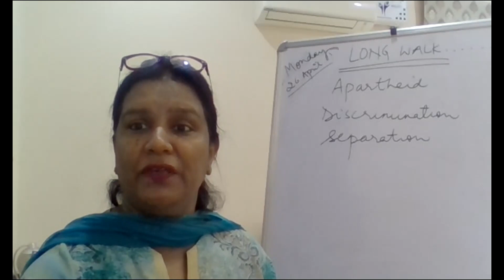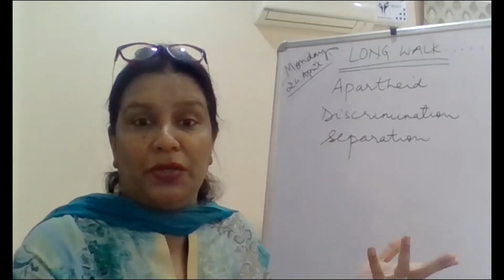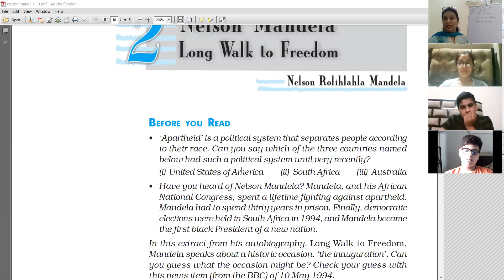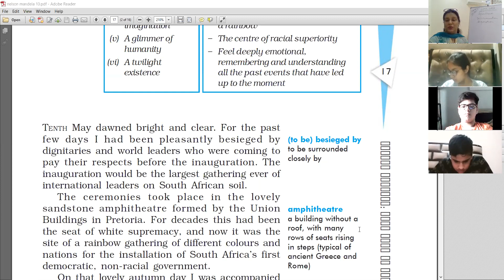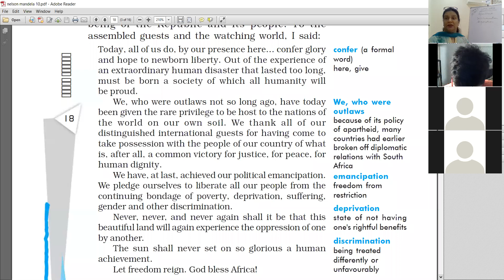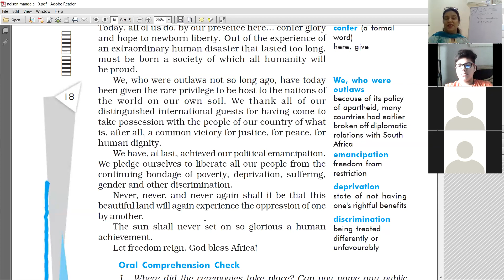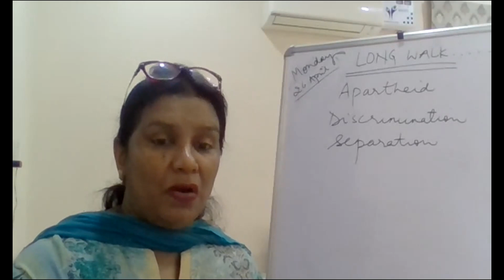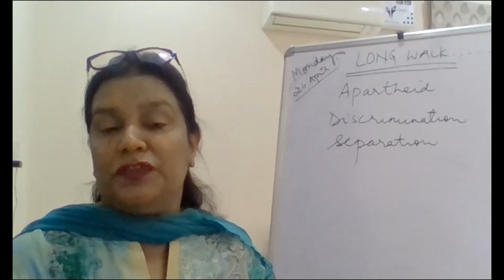CLASS 10C ENGLISH 26 APRIL